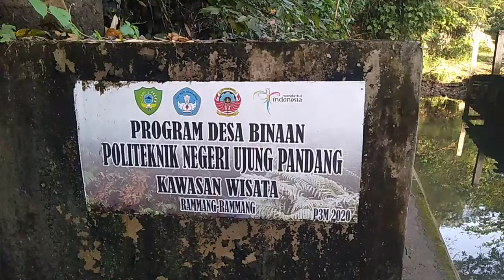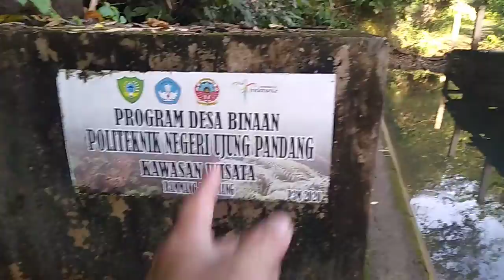muhammadaswar_motovliog dan driele nj doi guaka nbbhu.. Maros bajaorong..😄😄😄